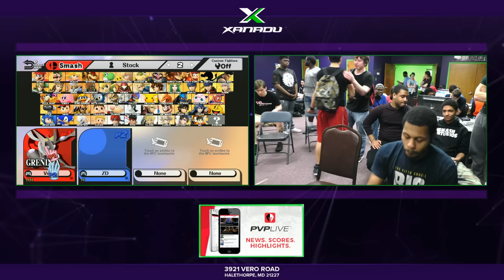S@X 153 - DA | Venia (Greninja) Vs. ZD (Luigi) SSB4 Winners Quarters - Smash Wii U - Smash 4